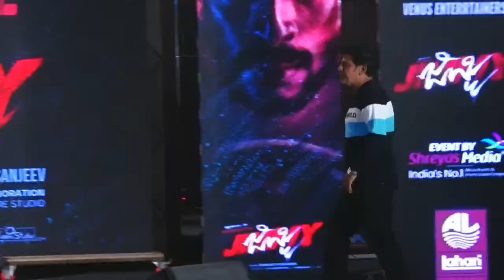Actor Shiva Rajkumar Speech @ Jimmy Character Glimpse Launch Event | Introducing Kichcha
Watch Kichcha Jr Sanchith - Production No-3 Character Glimpse Launch Event Live On ShreyasMedia